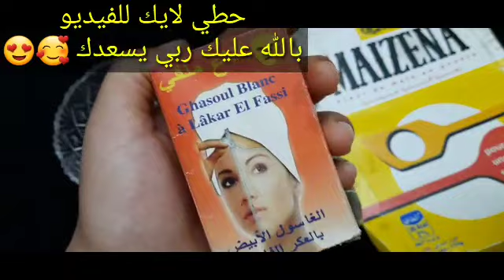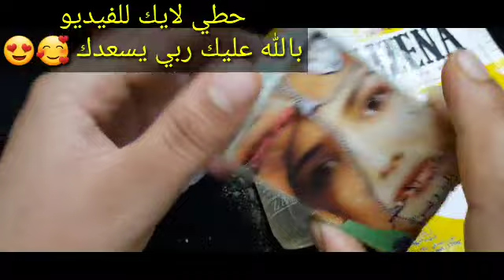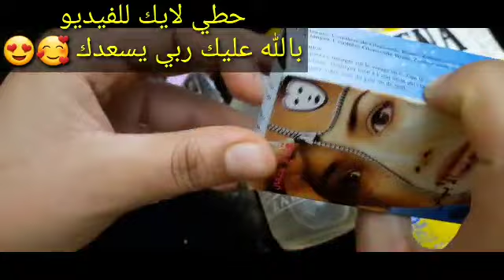نصحني بها عطار ابن عطار ضميره حي كان وجهي مدمر سواد والتهاب أصبح ابيض من الثلج وكل من رأى وجهي تعجب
زيت الزيتون على الكمون قسما بربى هتحقق حلمك فى 3أيام، الأطباء يفعلون المستحيل حتى لا تعرفوها 🤫
سيمحو هذا الزيت كل التجاعيد الموجودة على وجهك.فورا كل قطرة من هذا الزيت لا تقدر بثمن تببيض البشرة
تبييض للأبد الوجه والجسم كلة من اول دقيقة بمكون واحد مهما كان السواد من سنين مش هتصدقى بياضك
ضعيها ربع ساعه تحت العين و اقسم بالله النتيجة ستبهرك لعيون ساحرة بدون هالات سوداء وبدون تجاعيد مجربة
ضع الشبة على التمر ولن تصدق النتائج مدهشة أقسم بالله ندمت إني معرفتها من زمان جربيها بنفسك
العشبة التى هزت عرش أطباء التجميل خوفا من الإفلاس ضعيها مرة بالشهر ولن ترى تجاعيد مدى الحياة تبييض حبة خرافية طبيعية معجزة لشد ورفع الخدود المترهلة والمجعدة وملئ الخطوط المحفورة حول الفم و تحت العين عمرى 75 عام بشرتى مشدودة بدون تجاعيد👌والسر بمكون واحد به اقوى مضادات أكسدة على الكواكب تبييض البشره
 طبيب يابانى يكتشف معجزة ربانية حبة واحدة تزيل التجاعيد المستحيلة والعنيدة تجعلك أصغر من عمرك ب20
 ثلاث قطرات فقط في الليل ، استيقظي ببشرة أصغر بـ 20 عامًا ، أفضل زيت للوجه يزيل التجاعيد فورا
طبيب هندي هز عرش أطباء التجميل قال اوقفوا بوتوكس وفيلر وكل سيدة كبيرة بالعمر ستصبح شابه بهذا المكون
اقسم بالله القرص دة غير حياتى من سواد سنين فى العانةوبين الفخذين لبياض الثلج من اول دقيقة تببيض دائما للمتزوجات فقط/ اوعى ترمى قشور الموز  كنز اغلى من الذهب للمتزوجات تعالى اقولك على سر وجننى زوجك بكيس واحد انسى شعر العانة والجسم كلة ازالة شعر الجسم والوجه نهائيا سيسقط ولن ينمو مجددا (هتبقى قشطة) كنز ربانى لإزالة شعر العانة وشعر الوجه والجسم كله من الجذور بدون ألم والشعر سوف يسقط ولن يعود نهائيا
اقسم بالله جربتها بنفسي سر مدهش في الفازلين تجاعيد وسواد سنين سيختفي فورا النشا والقرنفل تبييض فورى للعانة والشفرتين والمؤاخرة ضعيها قبل النوم ستدهشك النتيجة بياض ورائحة عطرة، تجاعيد قشور الرمان والنشا/ سيجعلك بنت 16 سنة مهما كان عمرك فوق ال40بشرة بيضاء بدون هالات سوداء وبدون تجاعيد القهوة اقوى من البوتوكس تزيل التجاعيد وتشد الوجه وتحت العين والرقبة🌿 تبيض وتزيل الجلد الاسمر بفاعلية على ضمانتي! بذور سحرية اخلطي القرنفل مع الماء لتبدين أصغر من سنك ب10سنوات! بوتوكس طبيعي! بالقرنفل دهنة واحدة منه قبل النوم تنفخ الخدود وتملئ التجاعيد ‚تشدالوجه تزيل الهالات تبييض البشرة من اول مرة تببيض للأبد لن تحتاجي للبوتكس والفيلر الأسبرين هو الحل لجمال بشرتك قرص واحد لشد البشرة وإزالة التجاعيد،لن تحتاجى للبوتكس أو الفلير الأسبرين هو الحل،هترجعى20سنة, تبيض كنز رباني عظيم أقسم بالله سيخلصك من تجاعيد حول العين،والجبهة والفم سيجعل بشرتك مشدودة بأقوى بوطوكس تبييض_البشرة تبييض_الجسم تبييض_اليدين تفتيح_البشرة شد_تجاعيد_الوجه توحيد_لون_البشرة التخلص_من_الكلف تبييض_المناطق_الحساسة تفتيح_المناطق_الداكنة! wasfa_mojaraba البشرة وصفة_مجربة قشور الموز والنشا.سيجعلك بنت 16 سنه مهما كان عمرك فوق ال40 بشرة بيضاء بدون هالات سوداء وبدون تجاعيد سر ياباني لتبيض البشره10 درجات يقضي على التجاعيد الكلف والتصبغات لبشرة بيضاء كالثلج وصافية كالزجاج جسمك يصبح ابيض ناعم مثل الثلج بالقهوة تبييض قوي للجسم تفتيح جسم العروسة5دراجات ساجربها أمامكم كريم قنبلة ينتج الكولاجين,يقهر التجاعيد كولجيت معجون الاسنان في المنزل العلاجات نصائح لايف ستايل ضعيها لوجهك 5 دقائق قبل الخروج ستحسدك صديقاتك من جمال وتبييض بشرتك تفتيح دائم مدى الحياه تبييض البشرة كولجيت معجون الاسنان في المنزل العلاجات نصائح لايف ستايلتبييض تبييض البشرة ضعيها لوجهك 5 دقائق قبل الخروج ستحسدك صديقاتك من جمال وتبييض بشرتك تفتيح دائم مدى الحياه مكون واحد من مطبخك هيبيض ايدك وينفخ صوابعك وهيخفي العروق البارزة وهيخلي كفوفك ناعمة جدا تبييض للابد مهما كانت شدة الاسمرار بها أقوي وصفة الوجه والجسم كله خلطة عجيبة لتبييض الوجه، تبييض البشرة بمعجون الاسنان, ضعيها لوجهك 5 دقائق قبل الخروج ستحسدك صديقاتك من جمال وتبييض بشرتك تفتيح دائم مدى الحياه مكون واحد من مطبخك هيبيض ايدك وينفخ صوابعك wasfa_mojaraba وصفة_مجربة البشرة علاج الكلف, كلف الوجه,علاج كلف الوجه,خلطات,تبيض الوجه,تبييض الوجه,تبييض البشرة علاج الكلف وصفات_سحرية_مع_مايا تجاعيد_الوجه شد_الوجه أفضل من البوتكس مليون مرة ولكل انواع البشرة / تخلصي من التجاعيد نهائيا ضعيه في الليل دهنة واحدة منه ستختفي السيلوليت,جلد الوزة, يشد الجلد يجعل جسمك ناعم حرير في ثلاث أيام دهنة واحدة منه قبل النوم تنفخ الخدود وتملئ التجاعيد ,تشد الوجه/مكون طبيعي من العطار تفتيح الوجه والجسم كامل في ثواني ضعيها قبل الحمام سواد السنين سيزول مجربة ومضمونة 💯 وصفة كورية تبيض الجسم بياض الثلج في ثواني تفتح البشرة ب10 درجات وتقضي على التصبغات والتجاعيد مكون جبار أقوي من البوطوكس سيخلصك من تجاعيد حول العين الفم والجبهة سيجعل بشرتك مشدودة وصافية كالزجاج تبيض البشرة الدهنية,تبيض البشرة وبالفازلين,,تبييض البشرة مثل الكوريات, تبييض البشرة بمعجون الاسنان. وصفات سحرية مع مايا البشرة الأسنان وصفاتالنتيجة الشعر الانف اللسان البوسير العينين الكبد المعدة الحنجرة العناية تبييض كيفية تبييض الوجه والرقبة في 5 دقايق في البيت اقسم بالله تفتيح دائم ضعيه يوميا وصفة سهلة أحبابي متنسوش الاشتراك وتفعيل الجرس ليصلكم كل جديدالفيديو جسمك يصبح ابيض ناعم مثل الثلج بالقهوة تبيض قوي للجسم تفتيح جسم العروسة 5 دراجات مقشر القهوة لبشرة بيضاء كالزجاج صافية بدون تجاعيد صدقوني ستندهشون من النتيجة نتيجة صادمة/ مقشر القهوة لبشرة بيضاء كالزجاج صافية بدون تجاعيد صدقوني ستدهشون